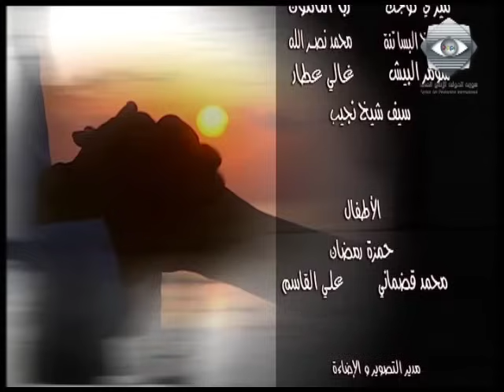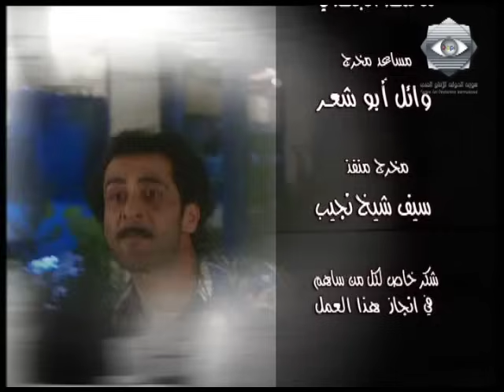بقعة ضوء 3 | الحلقة الثامنة | 3 Spot Light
بقعة ضوء هو مسلسل سوري اجتماعي متميز، عبارة عن قصص منفصلة في حلقات درامية وكوميدية متنوعة للحياة العامة. يسلّط المسلسل الضوء على الخلافات السياسية في سوريا بشكل ناقد. ويعتبر هذا العمل واحد من أنجح الأعمال السورية، حيث شارك فيه عدد كبير من نخبة الممثلين السوريين. وقد لاقى المسلسل نجاحاً كبيراً جداً وما زالت حلقاته تبث في معظم الفضائيات العربية. بدأ بث المسلسل منذ عام 2001 وهو مكوّن من 12 جزء حتى الان.

ويلعب في الجزء الثالث الدور الرئيسي كل من أيمن رضا، باسم ياخور وفارس الحلو.